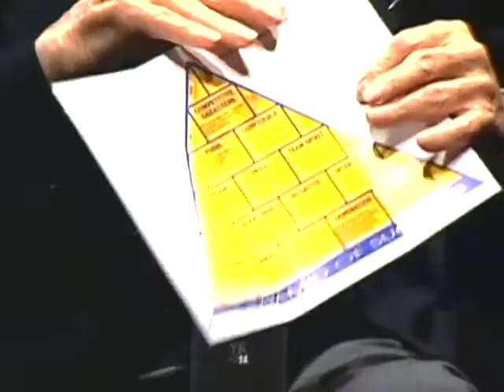TED.com John Wooden 2001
John Wooden: The difference between winning and succeeding

With profound simplicity, Coach John Wooden redefines success and urges us all to pursue the best in ourselves. In this inspiring talk he shares the advice he gave his players at UCLA, quotes poetry and remembers his father's wisdom.